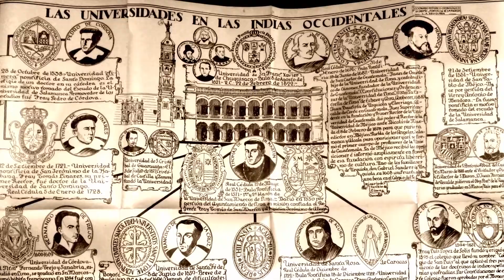La película contra la leyenda negra con Elvira Roca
¡COLABORA! Entra en el siguiente enlace y participa en el proyecto. ¡Tiene premio!:
La lucha por el pasado de la Hispanidad es la lucha por el futuro de la Hispanidad. Todos los hispanos podemos formar parte de este proyecto, convertirlo en la película de todos